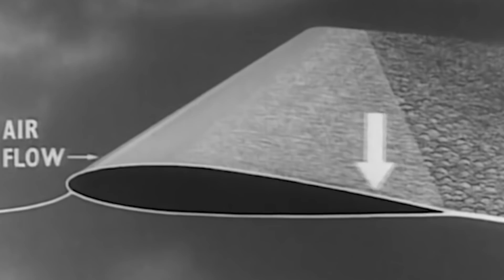Britain's Highly Unusual Crescent-Wing Victor Bomber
The V force was a legendary team of bombers built to serve during the post-war crisis. However, they would not carry ordinary bombs, but nuclear weapons.

As World War II ended, the division between the West and the East became a significant threat to world peace, and shortly before the Cold War began, Britain started working on a modern jet bomber force that could rival any other on the planet.

The Handley Page Victor featured a one-of-kind wing, making it the largest aircraft to break the sound barrier up to that point.

As the British mastered the atomic bomb by the mid-1950s with the exceptional V force and the Victor to deliver it, Britain's stature among the world's superpowers significantly solidified.